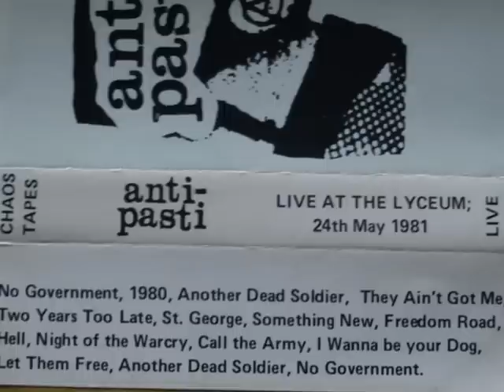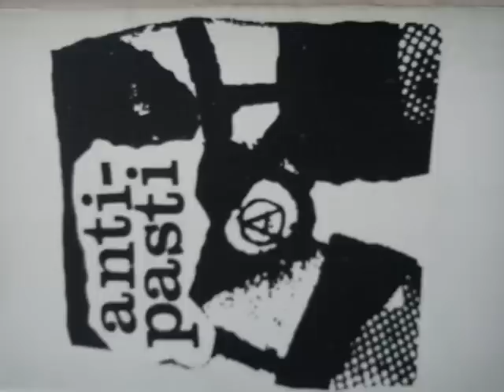Anti-Pasti - No Government (Encore) Live at The Lyceum 1981 (Audio)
Anti-Pasti playing No Government live at The Lyceum 24th May 1981